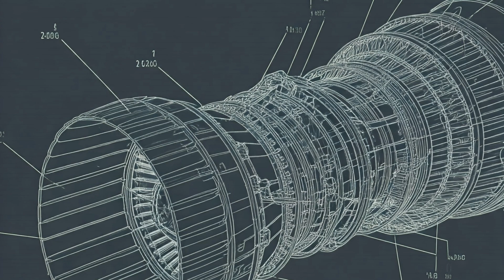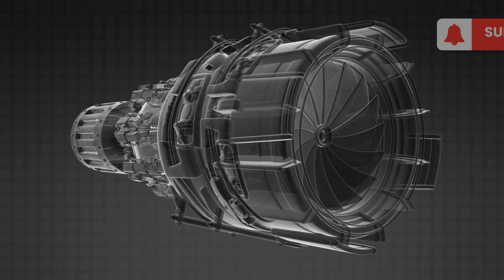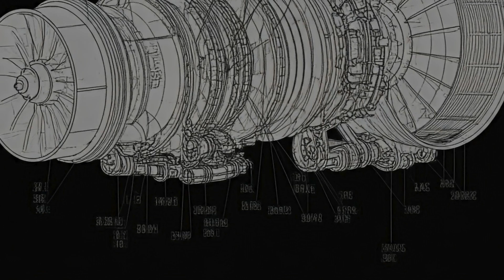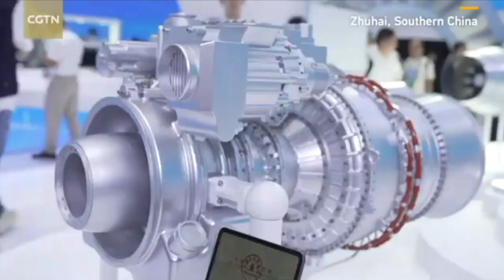Why China’s Jet Engine Advancements Are a HUGE Problem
China is taking a major leap forward in its aerospace industry, and it's leaving the world stunned! The country has recently made a groundbreaking achievement in jet engine technology, and it's being hailed as a game-changer. But what does this mean for the global balance of power? Is China's jet engine breakthrough a massive threat to the dominance of Western powers? In this video, we'll explore the implications of this incredible innovation and what it could mean for the future of international relations and global security. From the potential to revolutionize air travel to the risks of military escalation, we'll examine the far-reaching consequences of China's jet engine breakthrough. So, buckle up and get ready to take off into the world of high-stakes geopolitics!